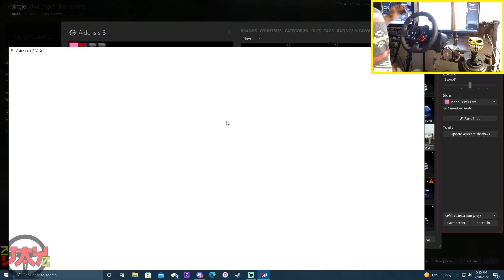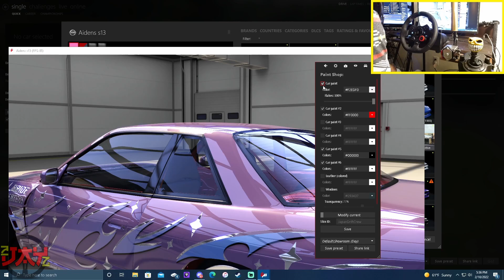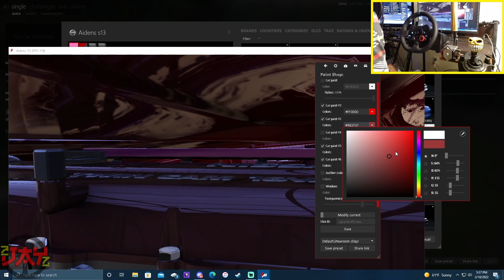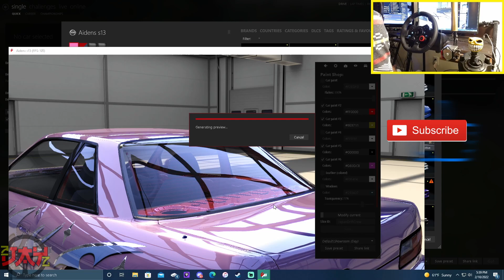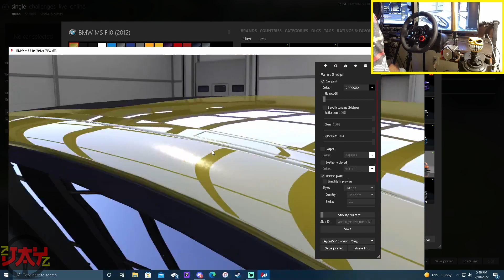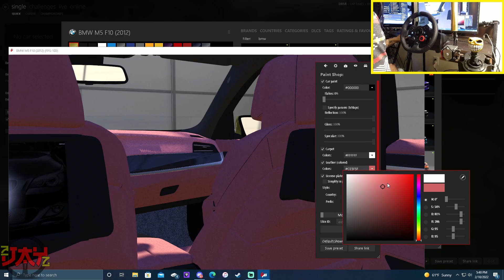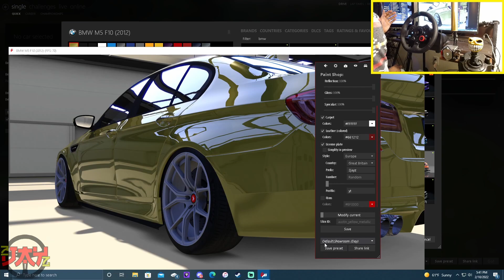YOU Can CUSTOMIZE Car Mods In Assetto Corsa BY YOURSELF! (Content Manager Showroom Paint Shop)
TOP 5 BEST DRIFT CIRCUITS In Assetto Corsa In 2021! | BEST Drift Tracks In Assetto Corsa! (Ep. 2)

Mods Used:
Content Manager
Sol 2.2
Custom Shaders Patch 1.77

*Looking for BMW M5 original download*